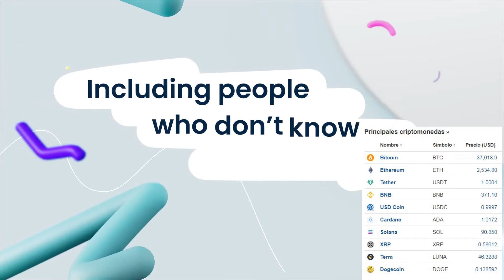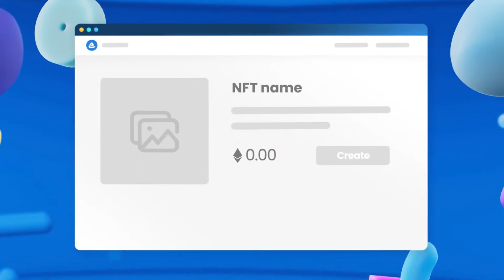OpenSea retira su controvertida decisión de límite de acuñación de NFT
Tras la reacción violenta de la comunidad, Mar abierto decidió revertir su decisión de limitar la acuñación gratuita de NFT utilizando su contrato de tienda de colección.

El principal mercado de NFT del mundo anteriormente permitía mentas ilimitadas, sin embargo, cambió su política y estableció un límite de cinco colecciones de NFT con 50 artículos por colección.